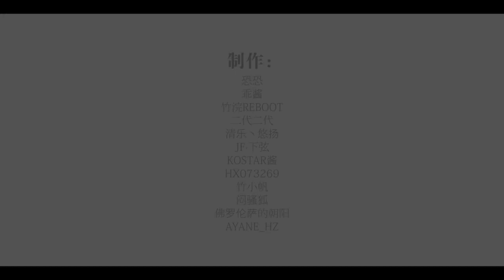【十二人合作/治愈向】遇見你是最美麗的意外～meet you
如果喜歡請到原站支持原作者
封面出處Lucy~The Eternity She Wished For~